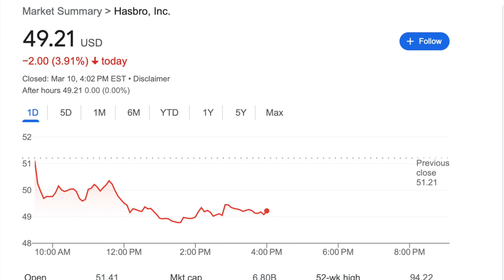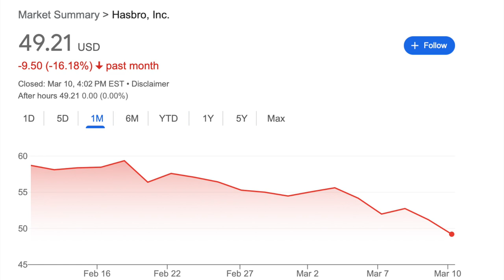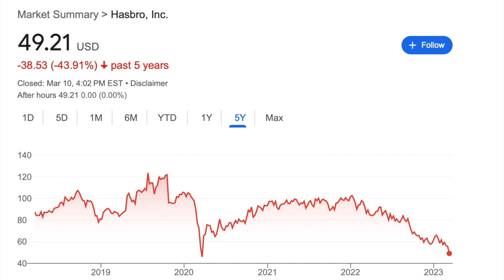Alpha Investments WRONG About Hasbro Stock -40.33%| Magic the Gathering